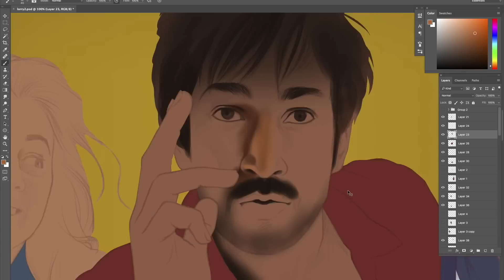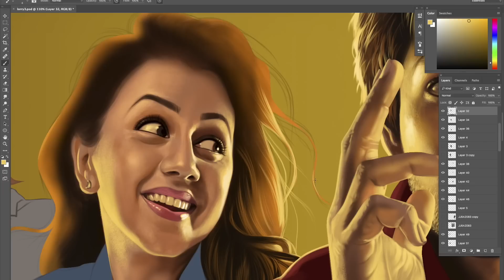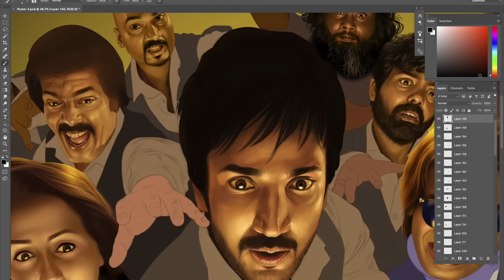Movie poster design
Here is how I created the posters for the movie "Maragathananayam". There are totally five posters, but in this video I've shown only two of them.